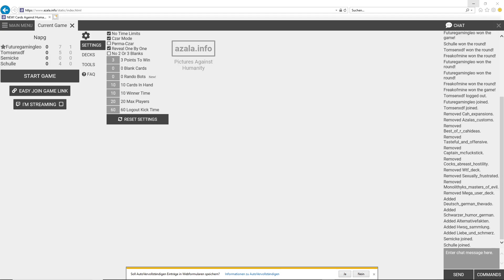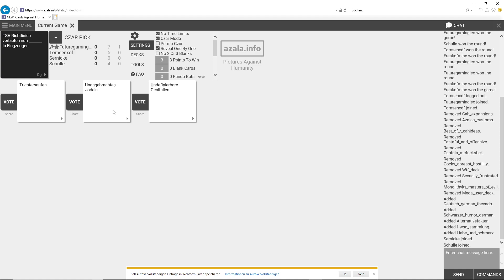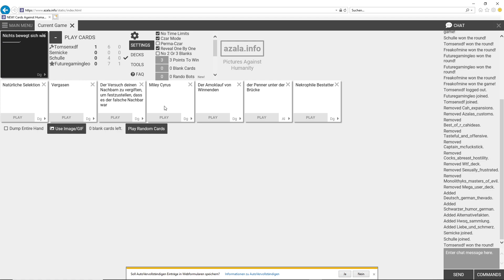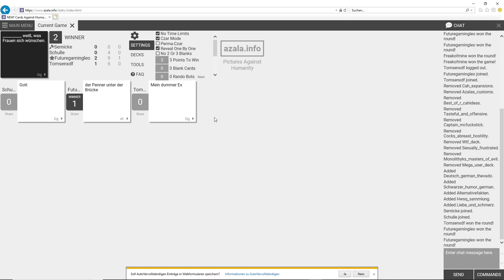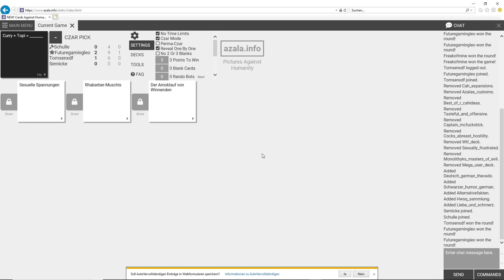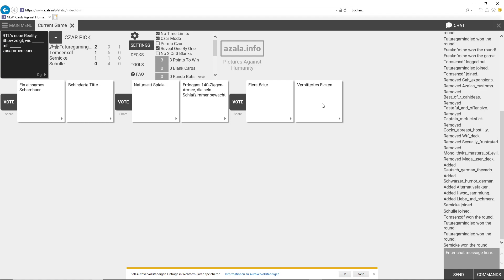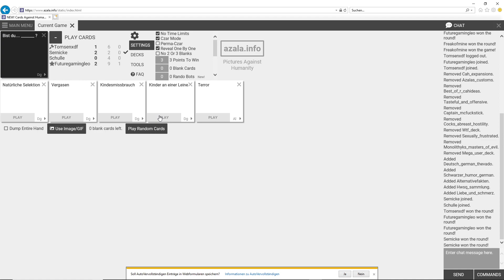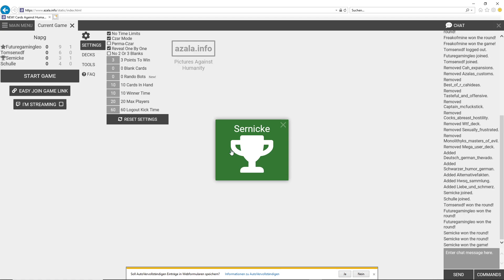NPAG #006 Carda against Humanity | Das Spiel ist der König des schwarzen Humors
Viel Spaß :)

Ich bin Teil des Youtuber- und Streamernetzwerks Netzwerk Germany. Falls ihr selber Videos oder Streams auf Youtube oder Twitch macht, könnt ihr gerne mal vorbeischauen. Wir freuen uns immer über neue Mitglieder. :)